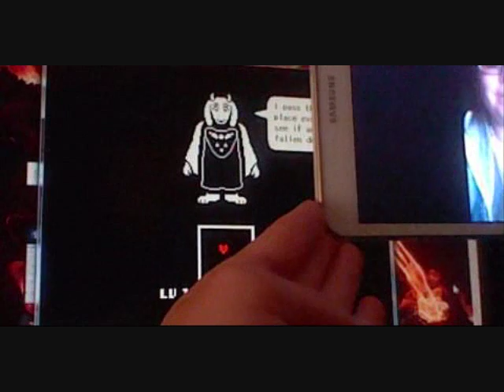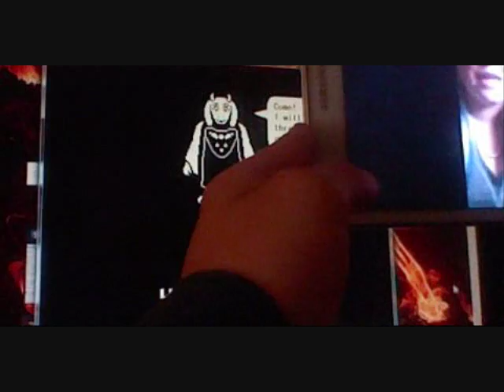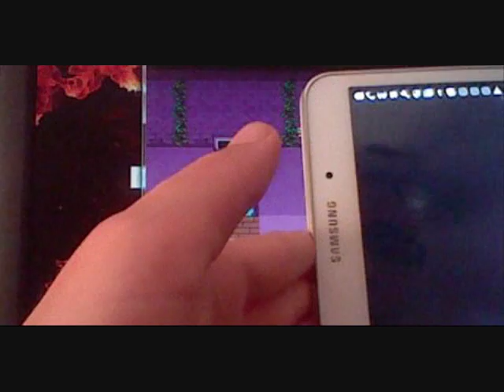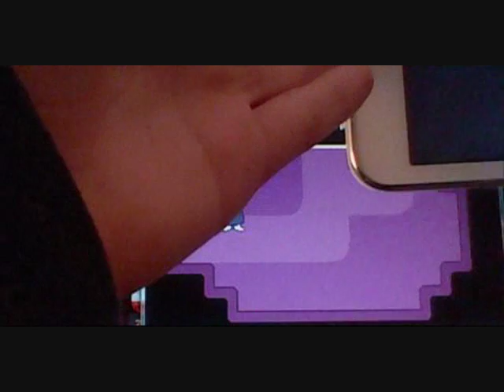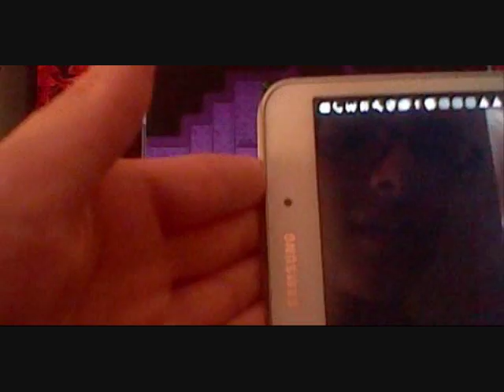Let's play Undertale Ep 2